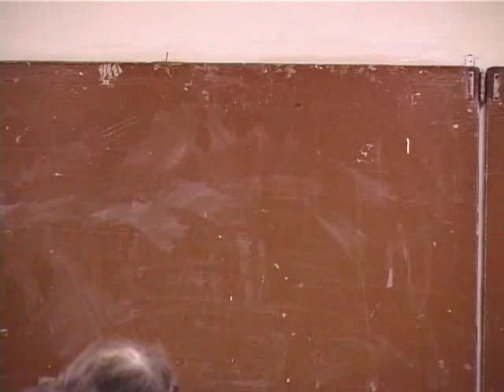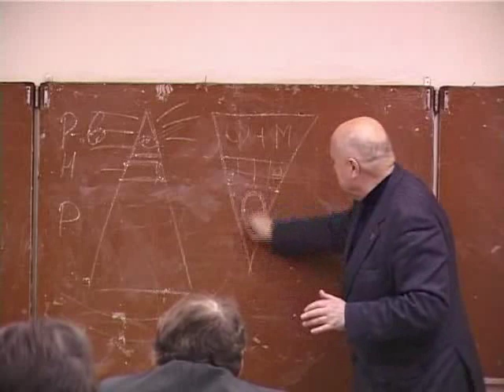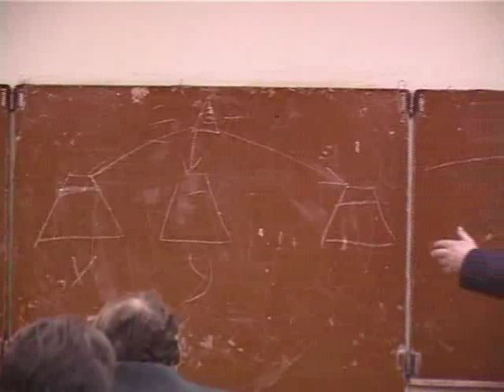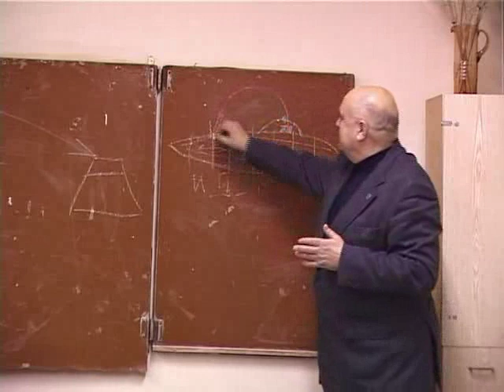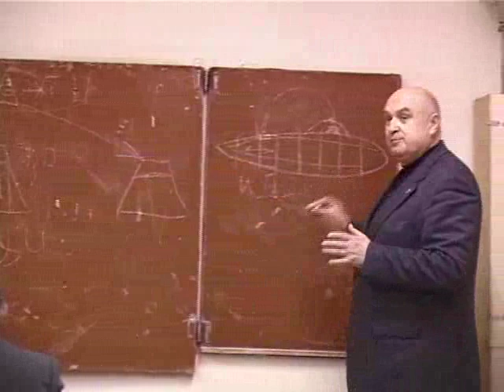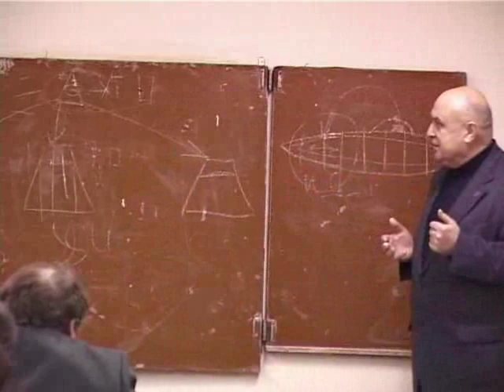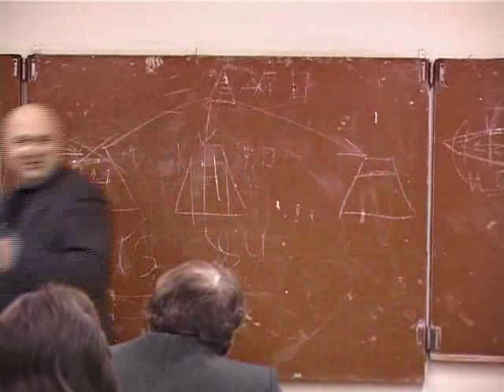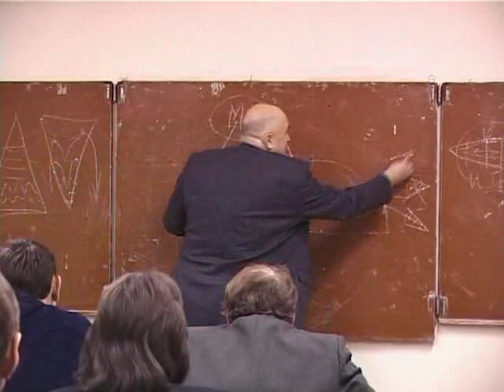Obzorka Izevsk Petrov www VSEMinfo ru